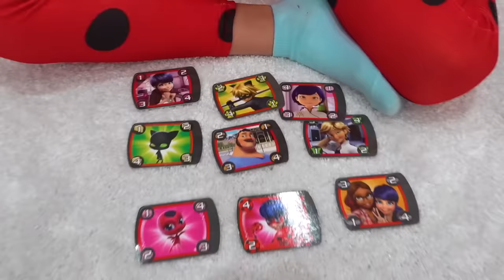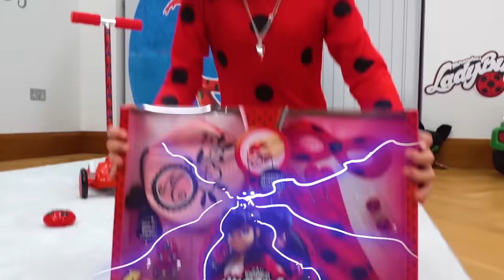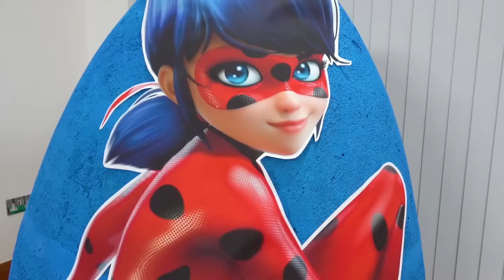Katy y Max sus juguetes en huevos gigantes